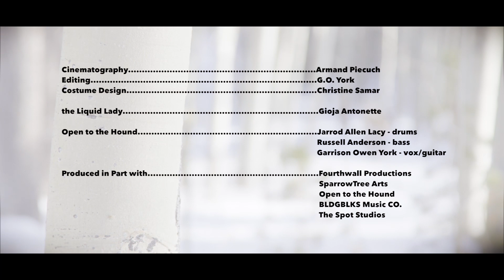Open to the Hound - "Liquid Lady" Official Video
A cosmic traveler ushers you into Singularity.  The Liquid Lady transports you through dimensions.  Open to the Hound rocks out in a blizzard at 10,000 feet above sea level.

Fourth Wall Productions presents Open to the Hound's "Liquid Lady"

Produced in part with:
Fourth Wall Productions (fourthwall.productions)

The Liquid Lady:  Gioja Antonette
Golden Faun Mask:  Lavinia Roberts (laviniaroberts.blogspot.com)

OttH:
Garrison Owen York - vox & guitar
Russell Anderson - Bass
Jarrod Allen Lacy - Drums

Original song written & performed by Open to the Hound

All film footage is original, captured and edited by Garrison Owen York, Armand Piecuch, Chad Howard

Special Thanks to:  Our families and friends that make this all possible!!  Denver Tent CO.  Colorado Heights University (Dennis Leach & Andy Bakehouse).  CDOT.  Adobe Programs.  Canon Cameras.  Annnd Not freeezing to death!

Love,
G.O. York